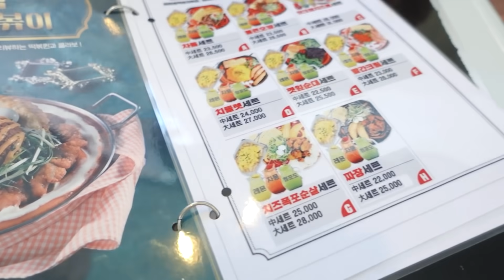🧀🔥청년다방 신메뉴 치즈볼 떡볶이 먹방과 가벼운 홍대 데이트 브이로그 :D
▼BGM▼
Song : 샛별 - A New Day!